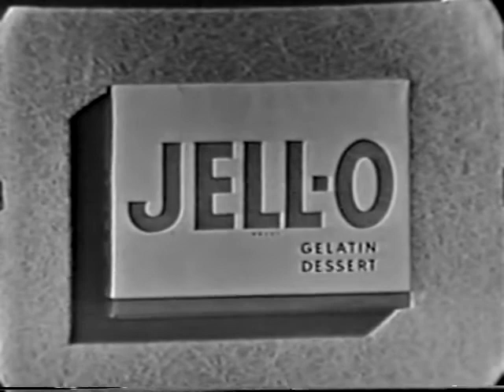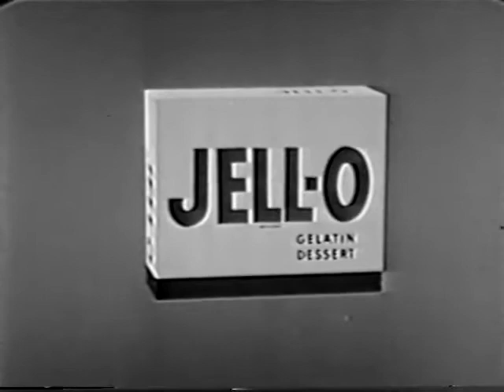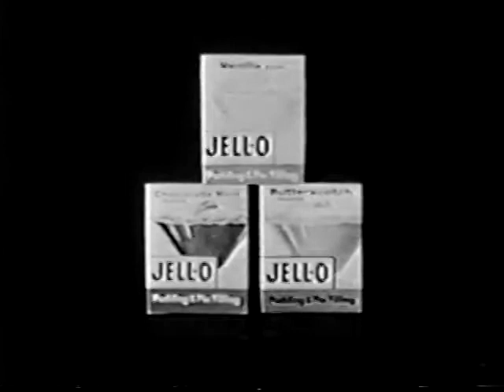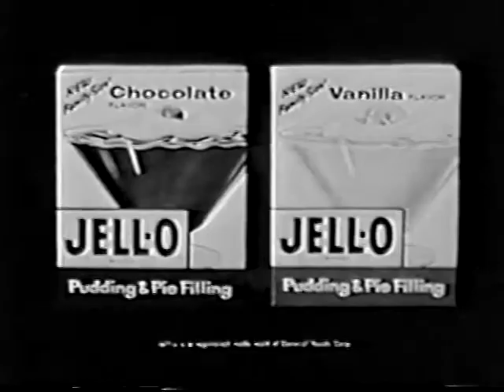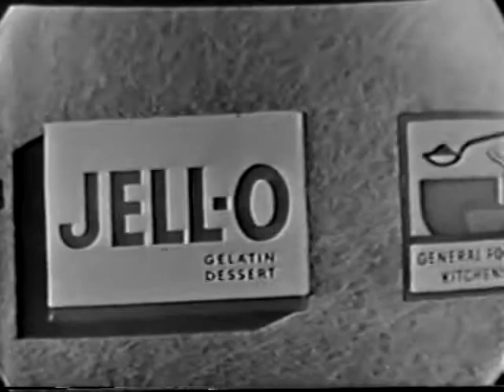Glenn Miller Time 9/4/1961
Nostalgia, 1961 style, with Ray Mc Kinley conducting the band on behalf of the late (and lost) Glenn Miller.  But there are at least 2 haunting omens to this program: Ray proudly boasts that this particular episode is coming from CBS Studio 52 (which later became the legendary disco Studio 54). But at 26:58, Ray does a Jell-O commercial in a style that anticipates "rap"!